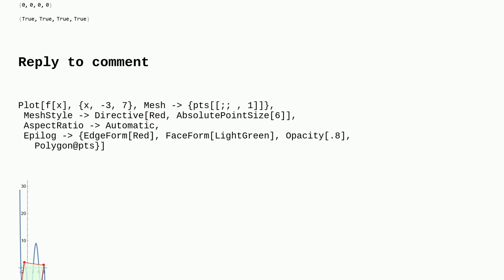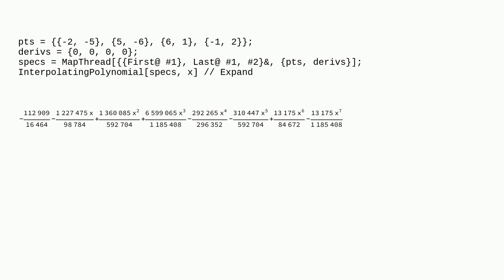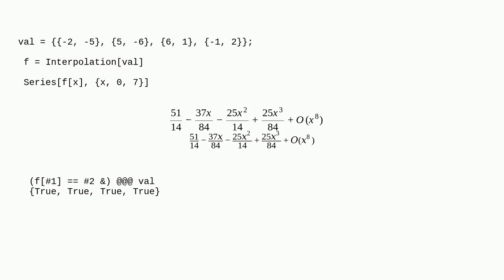Mathematica: What is the smallest degree of polynomial so that its graph includes four extreme po...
What is the smallest degree of polynomial so that its graph includes four extreme points

A special thanks goes out to the awesome community

  polynomials